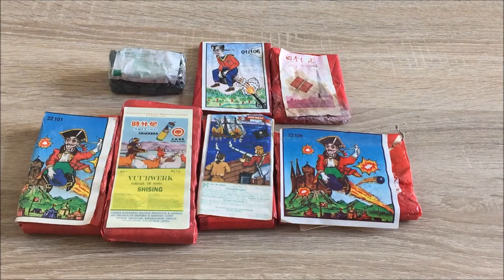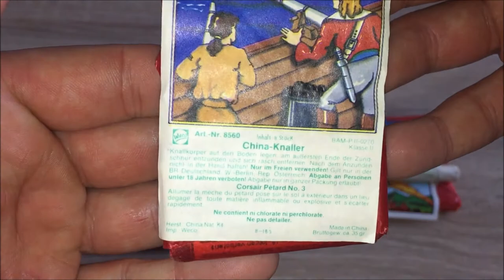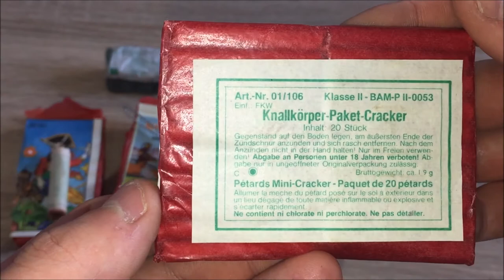graue Lunten Spezial | 444 Abonennten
ein kleines Dankeschön an meine Abonennten :) Hoffe ihr habt Spaß bei dem Video. Leider war es etwas windig, hoffe die Böller kommen trotzdem so geil rüber wie sie tatsächlich waren!